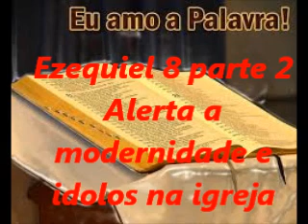Ezequiel 8 parte 2 Alerta a modernidade e idolos na igreja evangelista Roberto Stanchese pregação co